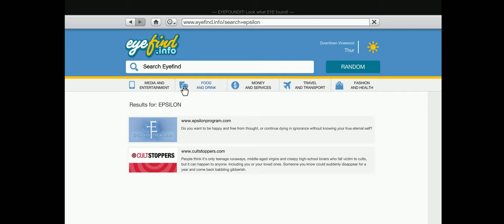Grand Theft Auto V [#106] - Accepting the Truth || Walkthrough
► Walkthrough: Grand Theft Auto V

The player is directed to go to a small building opposite the property Pitchers near the corner of Alta Street and Clinton Avenue in Downtown Vinewood. When Michael steps inside, he is in a room full of cardboard boxes. A few seconds after, a woman named Marnie walks in behind him. She tells him about how she quit drugs because of the Epsilon Program, and she then proceeds to tell him about the Epsilon Program and its research. She then tells Michael that the only price he has to pay is $5000. He scoffs and says that it is a ridiculous amount. When Marnie says, "How much would you pay for enlightenment?" a man walks in saying, "All the pennies I ever earned". The two then proceed to try and convince Michael to donate to the cult in order to receive educational tools. Then the two exit the building through the front door, shouting "Kifflom!" to Michael as they walk away.

To proceed to the next mission, wait for the e-mail, donate $5000 on the website and then wait some time (take naps to advance the time quicker) for another Epsilon symbol to appear on the map.